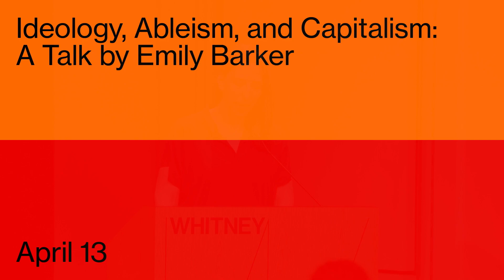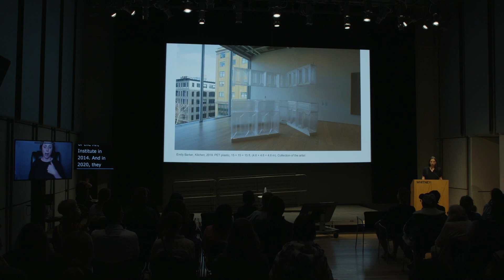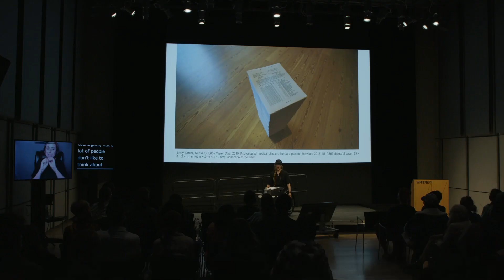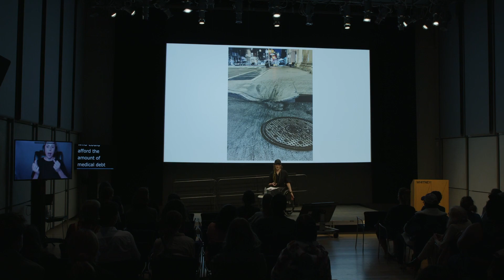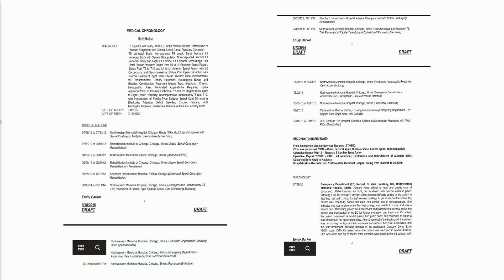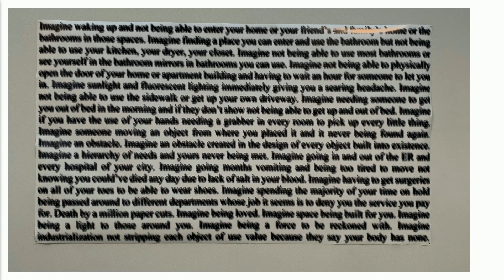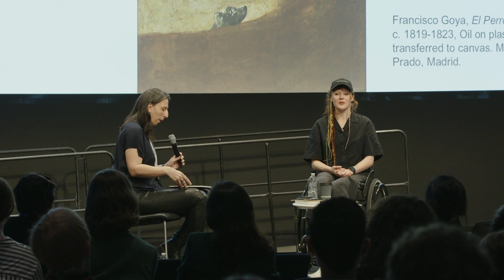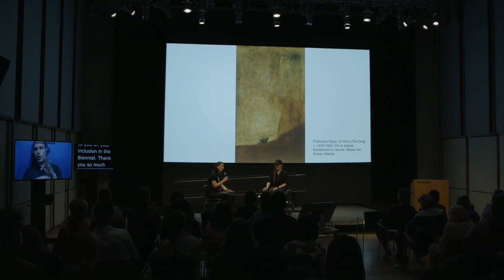Ideology, Ableism, and Capitalism: A Talk by Emily Barker | Live from the Whitney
Whitney Biennial 2022 artist Emily Barker aims to show how “the seemingly mundane built environment and the mass production of objects harms people every day.” For this talk, Barker shares the artistic and intellectual formation that led them to this intersectional critique. They discuss the ways in which ableism is inherent to capitalism and embedded in everything from everyday objects to privatized healthcare and austerity politics.